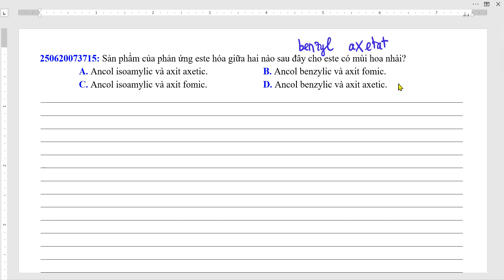Sản phẩm của phản ứng este hóa giữa hai nào sau đây cho este có mùi hoa nhài? A. Ancol isoamylic và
Sản phẩm của phản ứng este hóa giữa hai nào sau đây cho este có mùi hoa nhài?
A. Ancol isoamylic và axit axetic. B. Ancol benzylic và axit fomic.
C. Ancol isoamylic và axit fomic. D. Ancol benzylic và axit axetic.